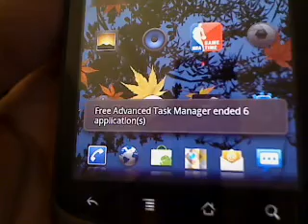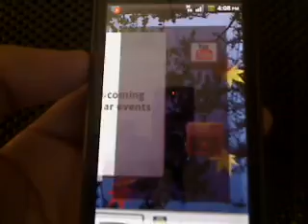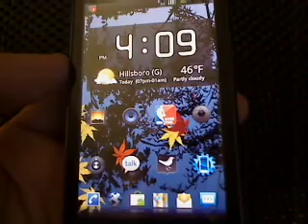Android How to Safely end apps running #5 Part 2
Amazon Profile Over 3,000 Apps & Games Reviewed!

#4 Edit on Sony Vegas Movie Studio Platinum 11
#5 HP Envy 17 (2012) LapTop

- Even if you don't have an Android device, half of the Apps and Games I review can also be found on ios Apple iPhones on itunes / App store, so why not stay and play!!!